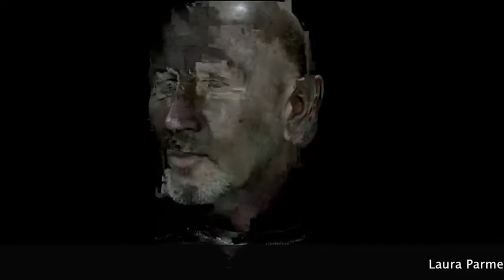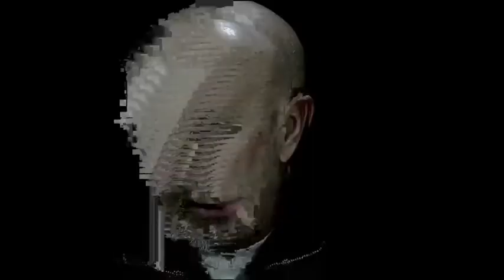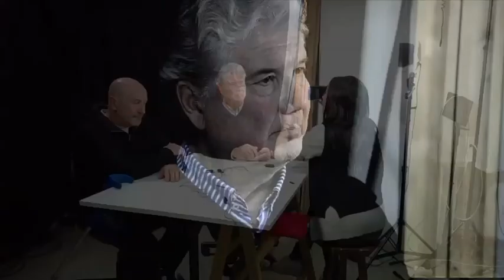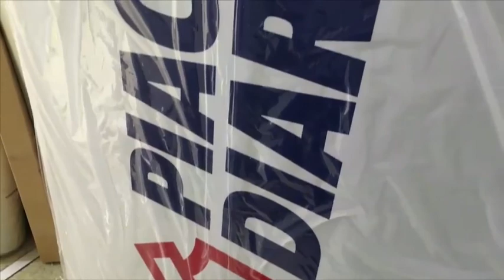""Lasciavamo la porta di casa aperta". Levoni e Losi su case popolari e tanto altro